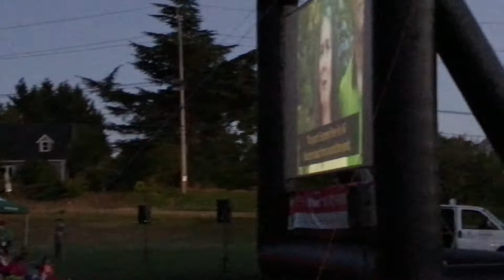Summer Free For All Movie in the Park at Hamilton Park, 2017